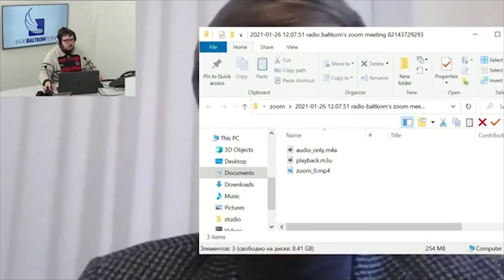"Разворот" Тема: “зелёный” транспорт. Гость: Ральфс Немиро